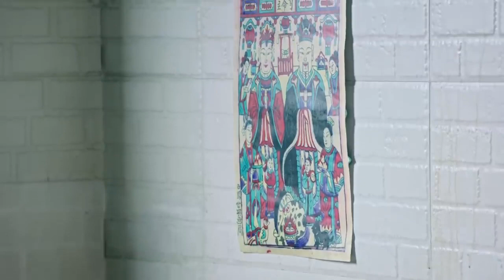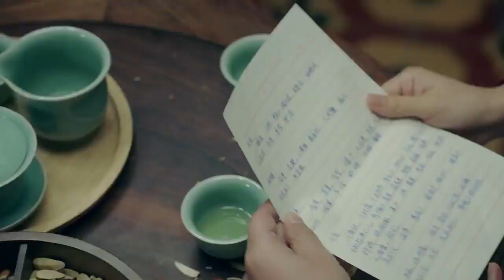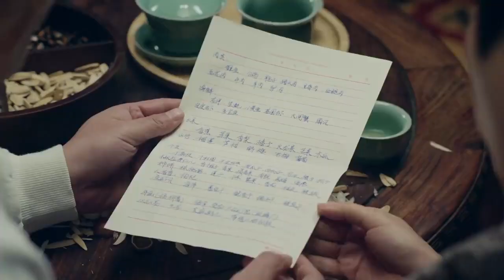大师家里煮粥需要七七四十九道材料，这道菜实在是来头不小